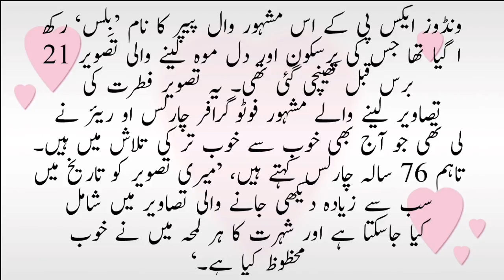Windows xp wallpaper in urdu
: دنیا بھر کے کروڑوں کمپیوٹروں پر ونڈوز ایکس پی کے اس مشہور وال پیپر کو بہت سراہا گیا تھا لیکن بہت کم لوگ واقف ہیں کہ یہ تصویر کس  فوٹوگرافر نے کھینچی ہے۔